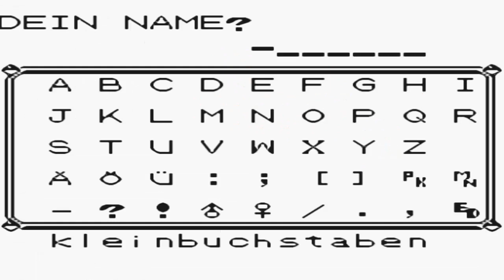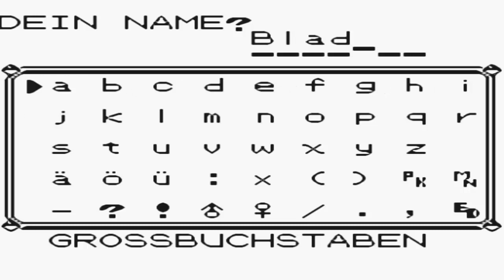Let's Replay Pokemon Gelb [German] - Part 1 - Alles beim alten!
Pokemon Gelb brauch mal wieder ein Update, weshalb sich der liebe Bladius dazu entschieden hat es neu aufzunehmen! Viel Spaß :)